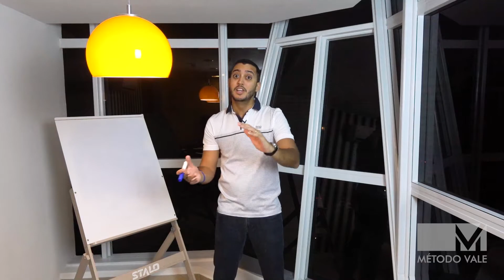Vale a Pena Controlar o Tempo de Estudo?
MÉTODO VALE